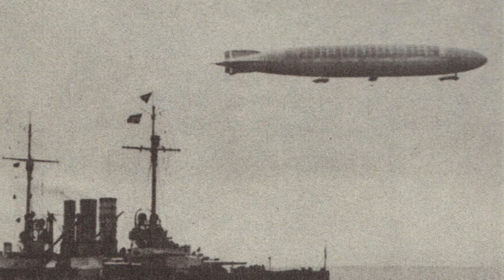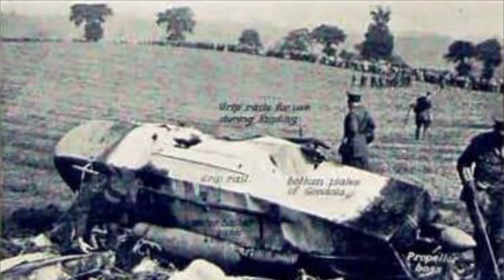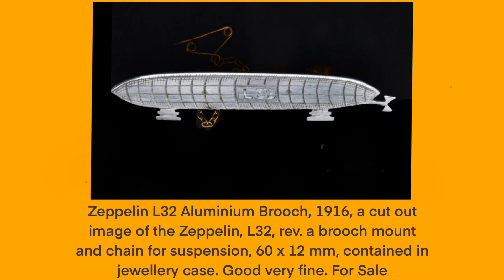The crash of Zeppelin L32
On the night of the 23rd of September 1916, German Zeppelin set out to bomb London. Because of anti-aircraft barrage, Zeppelin L32 commanded by Kapitän Werner Petersen dropped its bombs near Purfleet and began to make its way back. Flying at 13,000 feet it was intercepted and picked out by searchlights and tracked by Frederick Sowrey of the Royal Flying Corps.